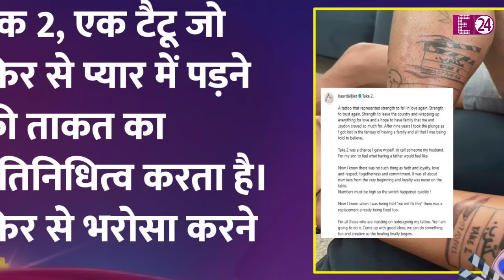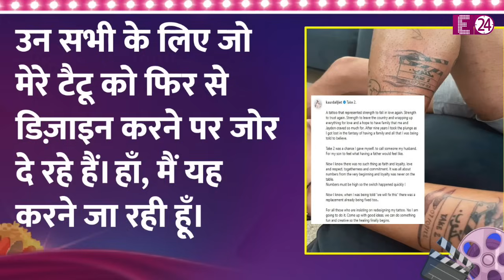Dalljiet Kaur ने किया मूवऑन, मिटाएंगी दूसरी शादी और Nikhil Patel की यादें... मांगा फैंस से सजेशन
Dalljiet Kaur

Dalljiet Kaur Divorce

Dalljiet Kaur Second Husband

Bollywood

TV Actress

Nikhil Patel Extra Marital Affair

Nikhil Patel Girlfriend